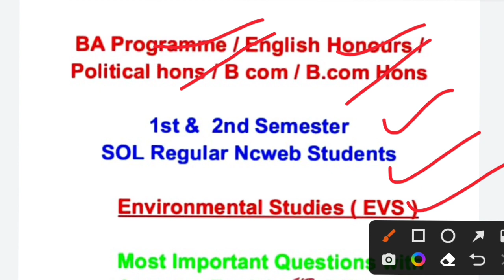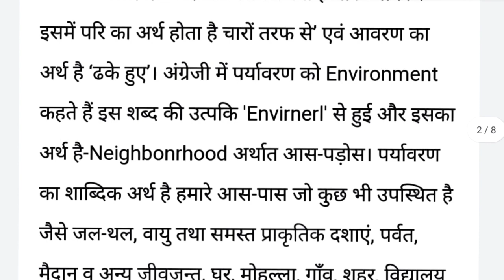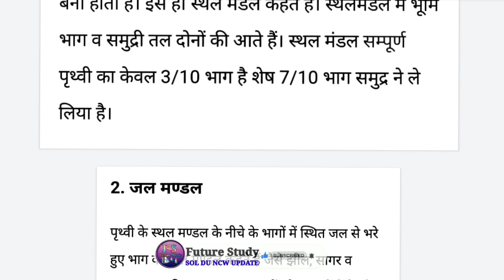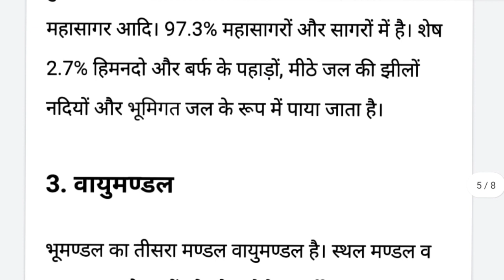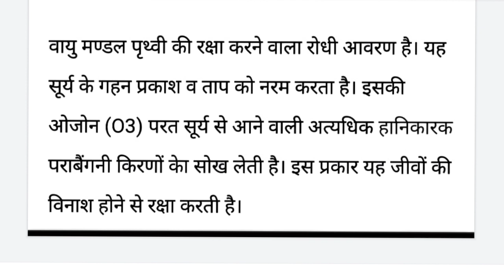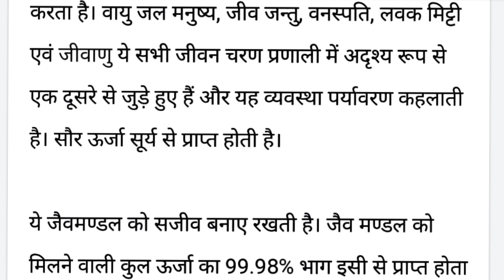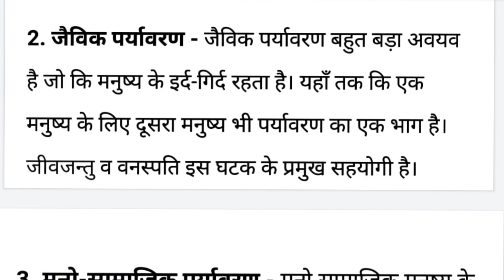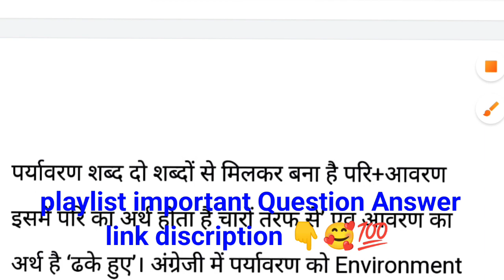DU SOL 1st & 2nd Sem Environmental Science Important Questions With Answers Explain💯📚 Offline Exam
1st Semester and 2nd Semester Environment Science Important Question Answer & Notes Explain In Hindi 💯📚DU SOL NCWEB Regular

 previous year question paper environment science 2nd semester

Hashtag 🌟✨
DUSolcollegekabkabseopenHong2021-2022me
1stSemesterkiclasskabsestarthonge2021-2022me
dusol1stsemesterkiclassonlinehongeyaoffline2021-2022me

Topics
1. पर्यावरण अध्ययन का परिचय
2. पारितंत्र अवधारणा एवं परिभाषा
3. प्राकृति संसाधन
4. जय विविधता
5. पर्यावरण प्रदूषण
नाभि के खतरे और मानव स्वास्थ्य जोखिम
ठोस अपशिष्ट
प्रदूषण
6. वैश्विक पर्यावरण मुद्दे
7. मानव जनसंख्या पर्यावरण पर उसका प्रभाव

your enquiry
environment study second semester important question answer sol regular Ncweb
environment science second semester previous year question paper sol regular Ncweb
du Sol 2nd semester Exam mode
du Sol Ncweb Regular All Updates by future Study ✍️
sol B.A programme 2nd semester syllabus and subject 2022
sol B.A programme syllabus economics, education , Hindi, English , political science, Hindi, maths, 2nd semester syllabus and subject all college sol Du regular NCweb student 2022
sol 2nd semester BA programme syllabus and subject 2022
BA programme 2nd semester ke important question answer environment science offline exam my June 2022 du Sol regula
offline exam ki taiyari kaise karen six semester
BA programme 2nd semester environment science important question answer and notes offline exam 2022
BCom honest BCom program political science owners English honours BA programme requirement science ke important question answer 2nd semester 1st semester sol regular Ncweb Students
most important question EVS offline exam August 20022
most important topic EVS sol regular Ncweb Students BA program

.. ..*Future Study*.